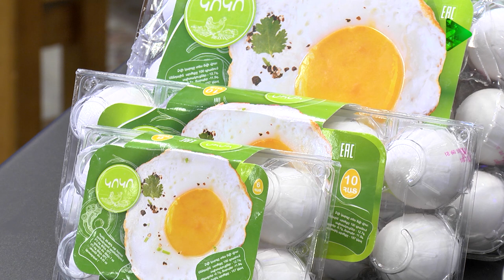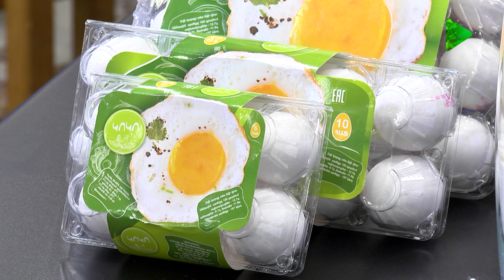Առաջին ծրագրի տաղավարում պատրաստել ենք շառլոտկա /ARAJIN CRAGIR 21.09.21